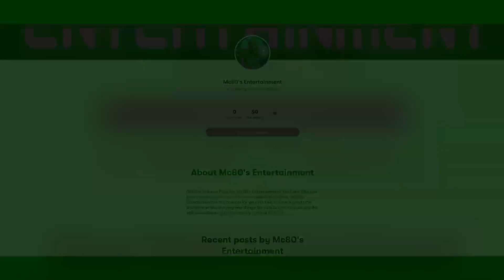Zombie Doctor Octopus: The Full Gory Story - What If Multiverse Explored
Just who is Zombie Doctor Octopus and what happened to him? Find out in our latest episode of Mc80's Entertainment!

Intro: "Mc80's 2.0"
Artist: Ognihs